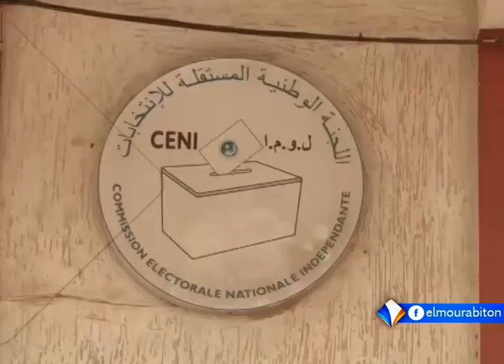دودمان: الانتخابات الموريتانية علامة فارقة في التطور الديمقراطي تقرير محفوظ ولد السالك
وصف السفير الأمريكي بنواكشوط، الانتخابات الرئاسية الموريتانية المرتقبة بأنها علامة فارقة في التطور الديمقرطي للبلاد، مضيفا أن الولايات المتحدة الأمريكية تتابعها عن كثب.
وأعرب دودمان في بيان صادر عن السفارة الأمريكية بنواكشوط، عن التزام واشنطن بالعمل مع الرئيس والحكومة المقبلين، من أجل تعزيز العلاقات الثنائية بين البلدين.